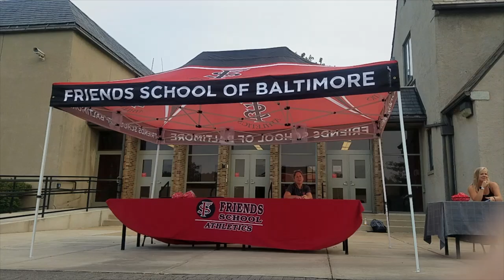FSB Athletics Welcome Back 2019-2020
Start of 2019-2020 school year, fall athletics